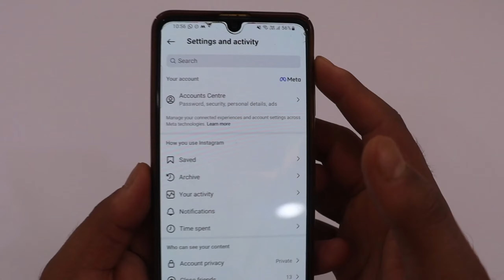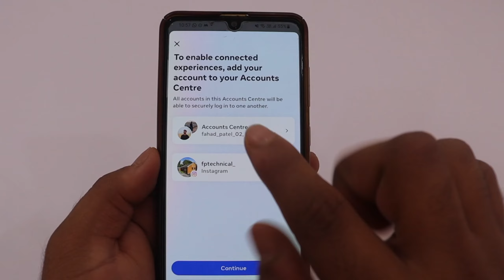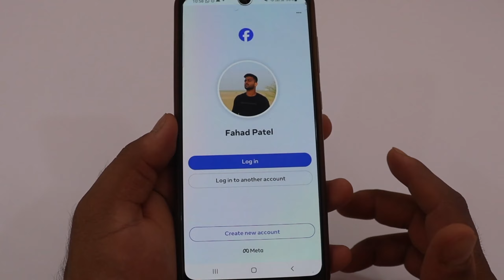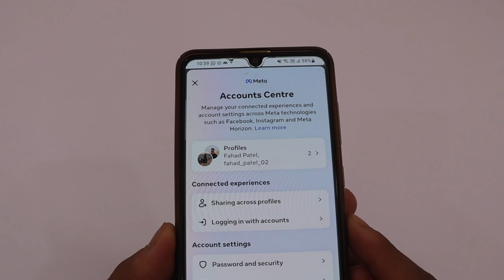How to login facebook with instagram | Instagram account se facebook account kaise khole